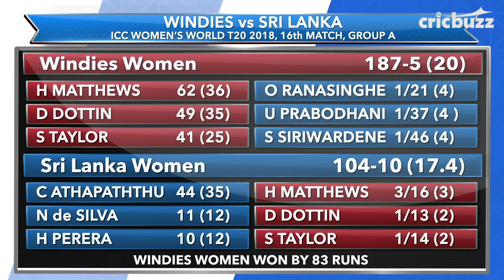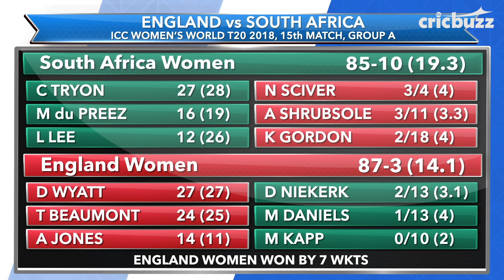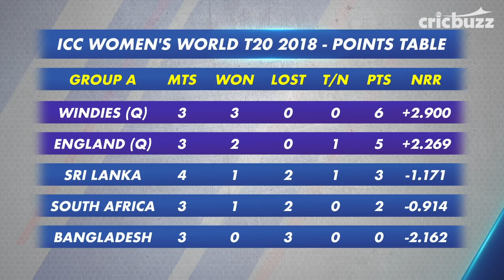Defending champions Windies, England complete semis lineup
All-round Hayley Matthews helped hosts secure an 83-run win over Sri Lanka, while Anya Shrubsole and Natalie Sciver starred in England's win over South Africa. Earlier, Australia and India had already qualified for the semis. Here's Adam Collins's report